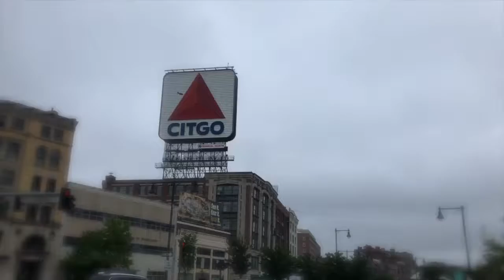Back to Boston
Constantly creating, felt like sharing. Love my pals, love my city.

Time for Junior Year!!